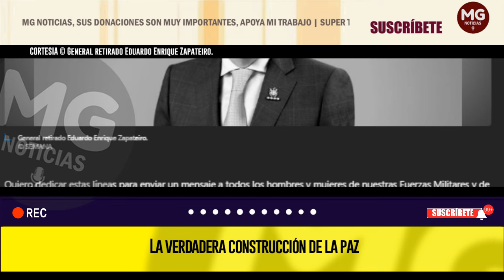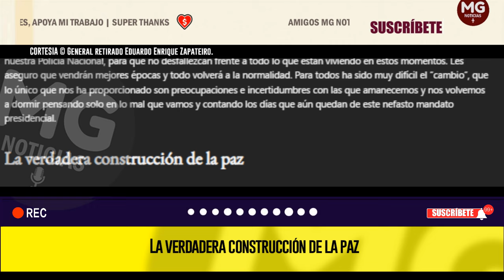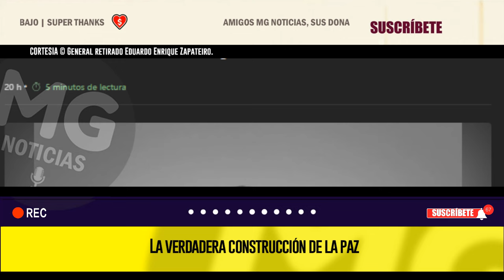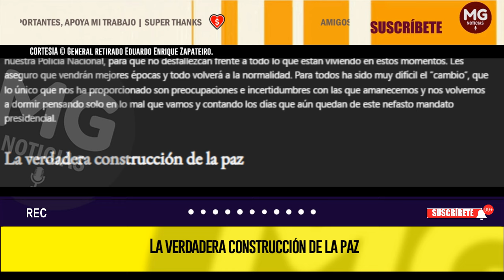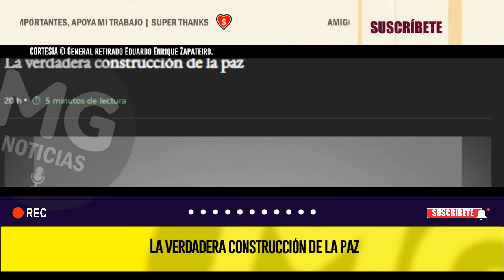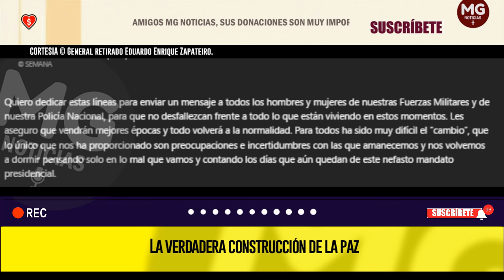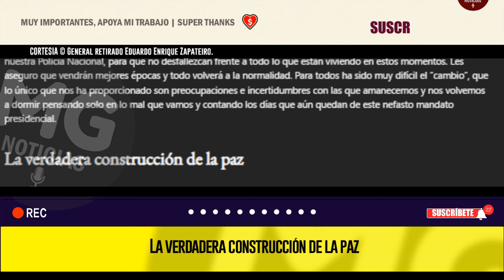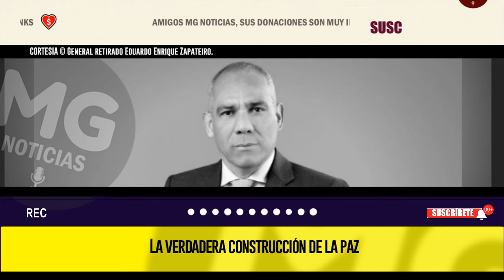LA VERDADERA CONSTRUCCIÓN DE LA PAZ ⛔ Columna General retirado Eduardo Enrique Zapateiro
Quiero dedicar estas líneas para enviar un mensaje a todos los hombres y mujeres de nuestras Fuerzas Militares y de nuestra Policía Nacional, para que no desfallezcan frente a todo lo que están viviendo en estos momentos. Les aseguro que vendrán mejores épocas y todo volverá a la normalidad. Para todos ha sido muy difícil el “cambio”, que lo único que nos ha proporcionado son preocupaciones e incertidumbres con las que amanecemos y nos volvemos a dormir pensando solo en lo mal que vamos y contando los días que aún quedan de este nefasto mandato presidencial.
noticias GENERAL EDUARDO ENRIQUE ZAPATEIRO